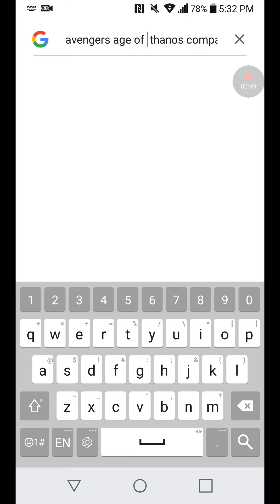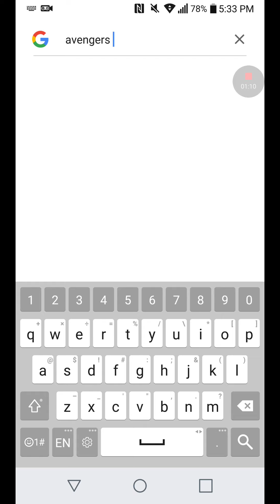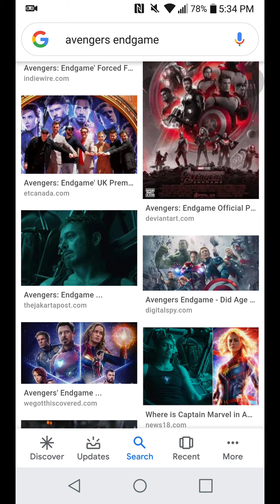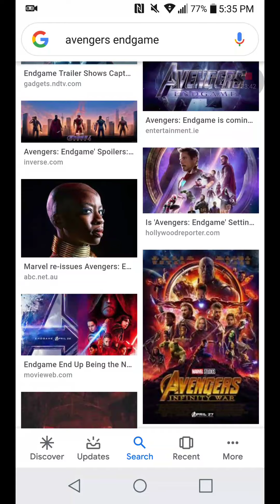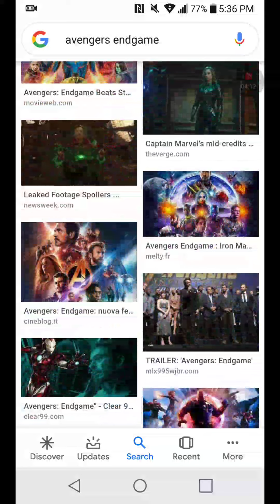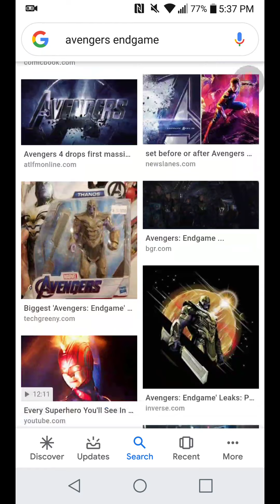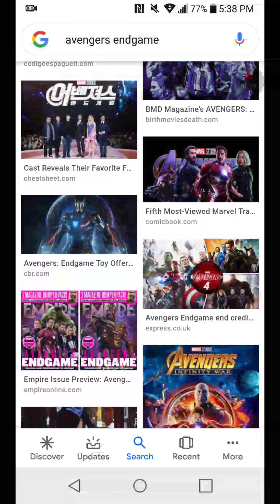Avengers Endgame - Movie Review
End Game

Google +
TorqueDawg